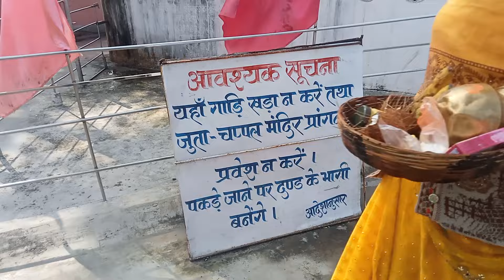Durbiya mandir दुर्बिनिया मंदिर झूमरी तलैया कोडरमा